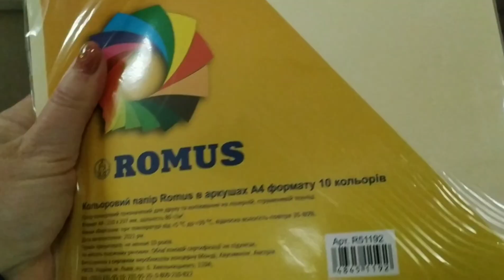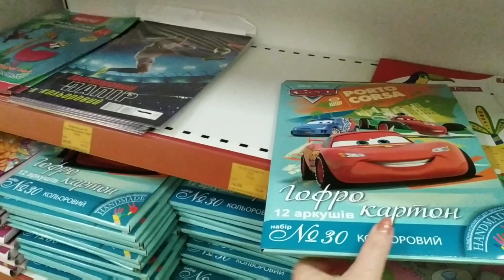15.12.2022. І що мені з ним робити?